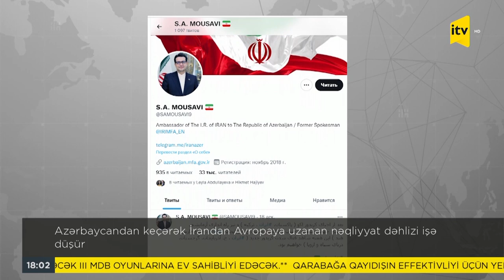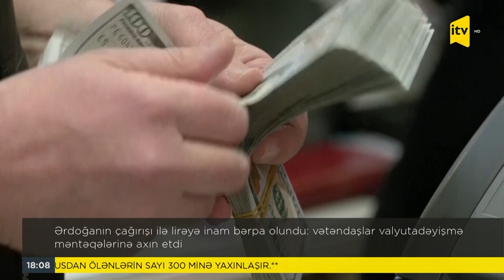İTV Xəbər - 21.12.2021 (18:00)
1. Bir sıra birinci instansiya məhkəmələrinə hakimlər və sədrlər təyin edilib

2. Müdafiə Nazirliyi geri qaytarılmış hərbi qulluqçuların adlarını açıqlayıb

3. Azərbaycandan keçərək İrandan Avropaya uzanan nəqliyyat dəhlizi işə düşür
Ermənistanı tranzit ölkəsinə çevirə biləcək sonuncu ümid yeri – Zəngəzur dəhlizi

4. Nikol Paşinyan: “Əgər biz avtomobil yolu ilə bağlı Azərbaycanla razılığa gələ bilsək…”

5. İrəvanda Robert Koçaryanın tərəfdarı saxlanılıb

6. Ərdoğanın çağırışı ilə lirəyə inam bərpa olundu: vətəndaşlar valyutadəyişmə məntəqələrinə axın etdi

7. Çavuşoğlu Avropanın enerji təhlükəsizliyində TANAP və digər iri layihələrin əhəmiyyətindən danışıb

8. Avropada qazın qiyməti artır

9. “Azərbaycanın inkişaf modeli:  Dünən, bu gün və sabah” mövzusunda konfrans keçirilib

10. Təhsil naziri rayon təhsil şöbələrində çalışanların taleyinin necə olacağına aydınlıq gətirib

11. Vüqar Səfərliyə on il altı ay həbs cəzası verilib

12. Media subyektləri cərimələnib, bir neçə sosial şəbəkə istifadəçisinə xəbərdarlıq edilib

13. İxracyönümlü aqrar istehsal məhsullarına gömrük və vergi güzəştlərinin tətbiqi nəzərdə tutulur

14. Xəstə ağaclar utilizasiya edilir